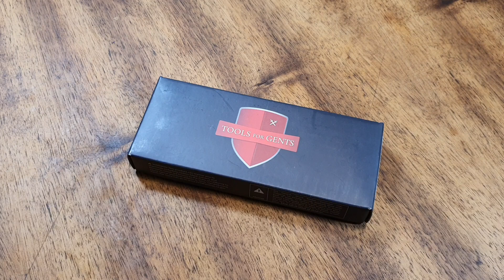Tools For Gents FURY Titan Folder Willumsen Design